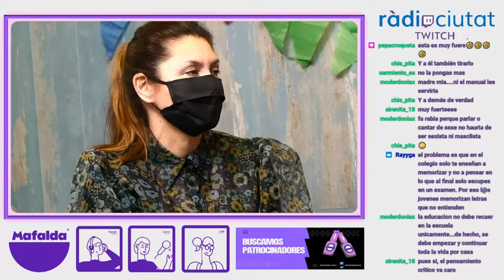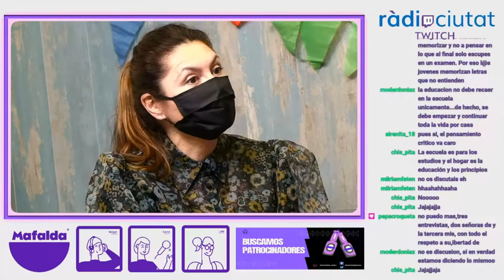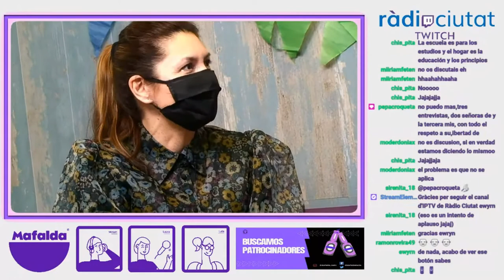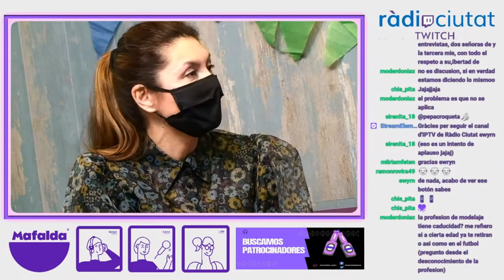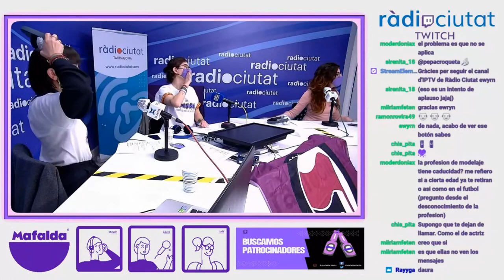Entrevista a Susana Matute | Mafalda Especial 8 M